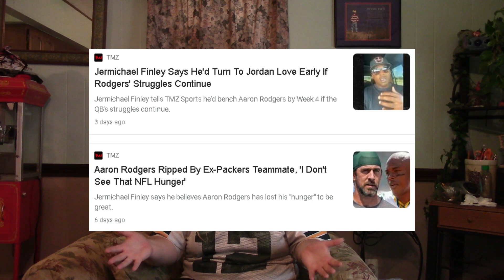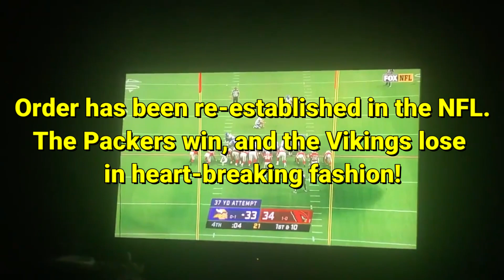Unstable Packers Fan: Week 2 Win Over the Lions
Matt Mamba rides an emotional rollercoaster watching the Packers try to notch their first win of the 2021 season.